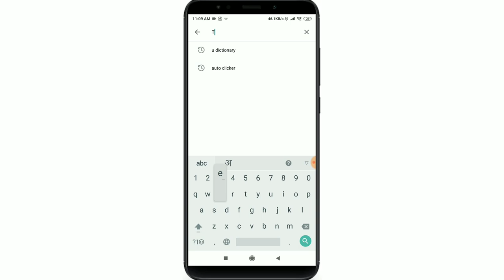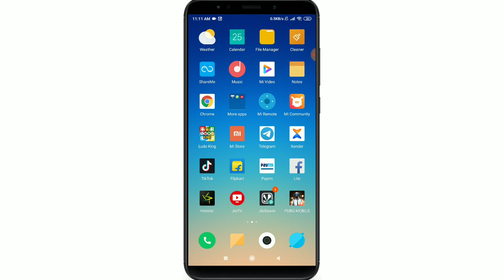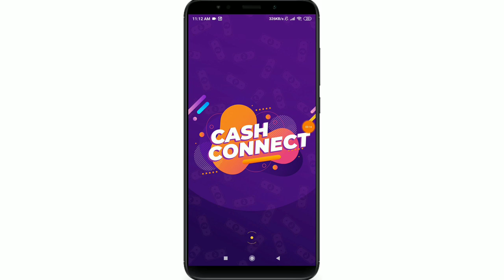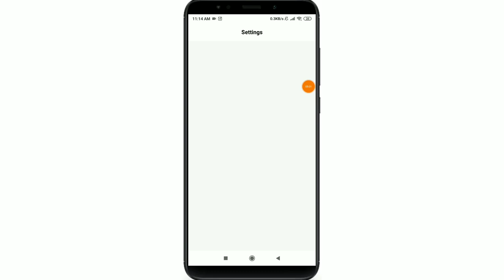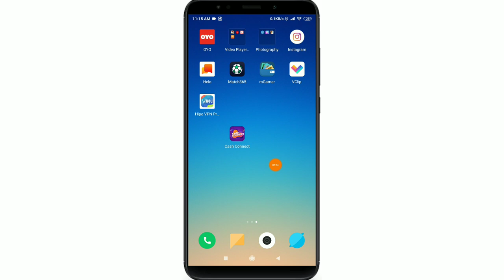Free UC | Get Free 300 UC Everyday in PUBG Mobile| New UC Trick Of This Year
😱 JOIN HERE :- Over Loot

Next Video Comming Tomorrow THANKS REGARDS
 "Trick No"